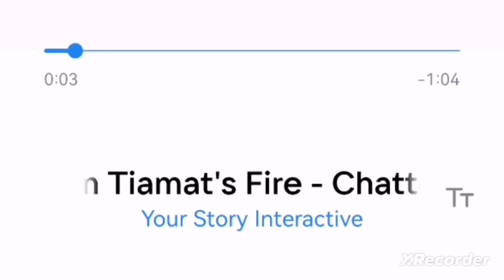💎 Tiamat Ateşin Çiçeği müzikleri - Geveze / Romantizm Kulübü 💎